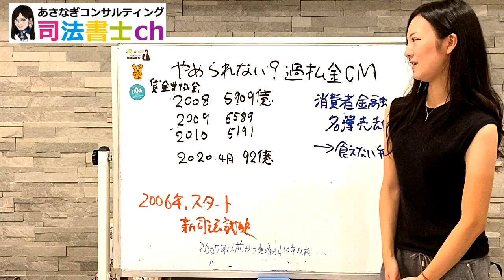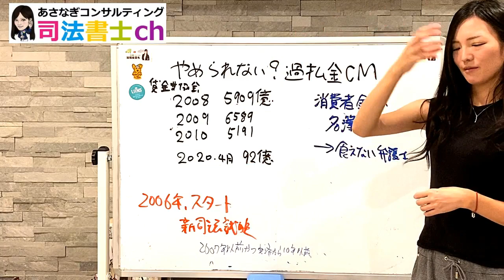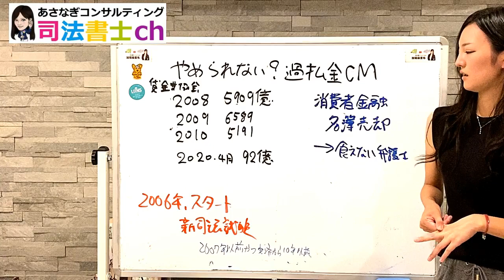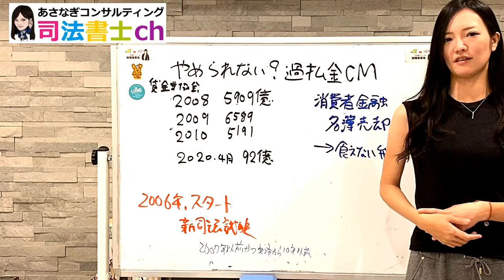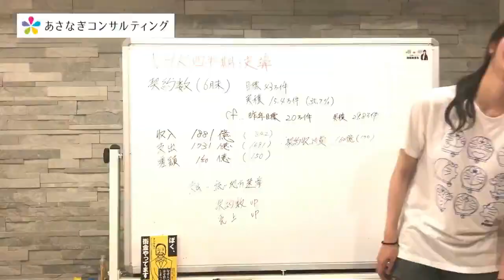871# 辞められない過払い金ＣＭ！過払いの裏側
アマゾンでほしいものリストを作りました！良かったらご覧いただければ幸いです！！

Jindupe